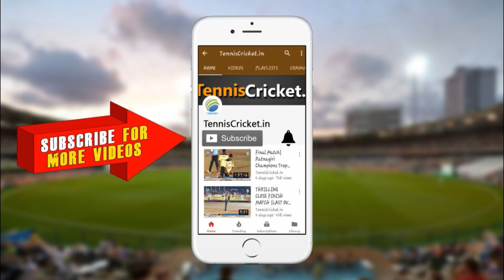Rohit Narvekar | Batting | Nas Legend Trophy 2019 | Bhatwadi-Ghatkoper